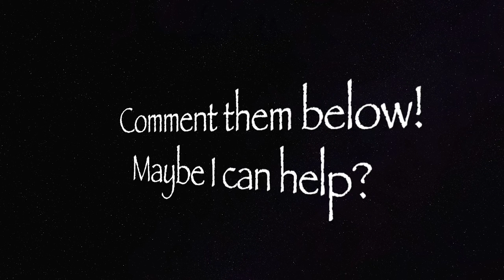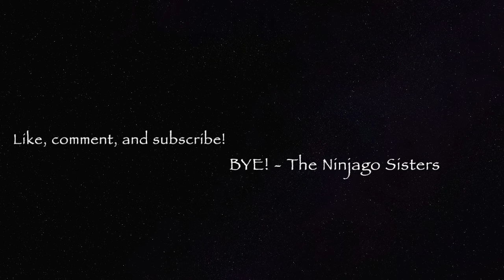Ninjago: Day of The Departed and Hands of Time Lots of Cool Stuff!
Hello Ninja of the world! Want us to make theory of something you have? Comment it below! Liked this video? Ninja chop that thumbs up button! Shatter that word around! Share on any kind of media! Hope you enjoyed!! Peace out ninja!

The Ninjago Sisters do not want to infringe on any copyrights by LEGO, we only intend to make these videos for fans of LEGO Ninjago to enjoy. We only wish to promote the show to new viewers and maybe learn a few things ourselves!
-The Ninjago Sisters Aquamarine and Ameythst